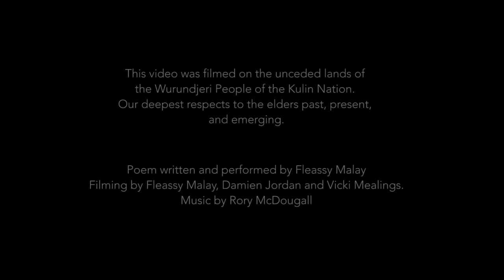St Andrew's Fairfield Church Service 22 Nov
The Sunday Service of St Andrew's Uniting Church, in Fairfield Melbourne Australia, on Sunday 22 November 2020